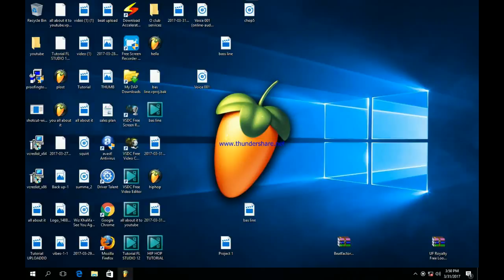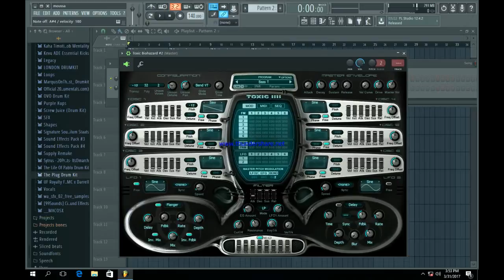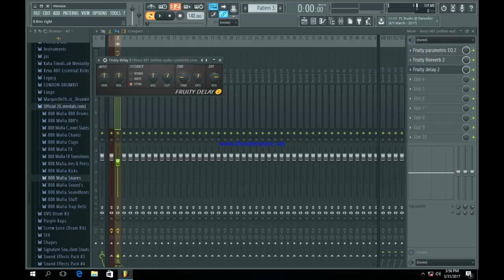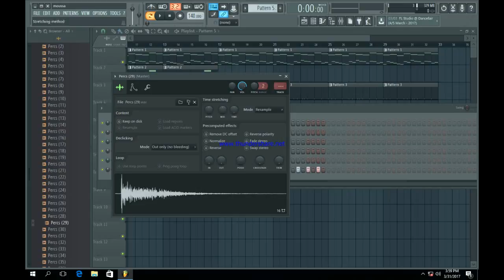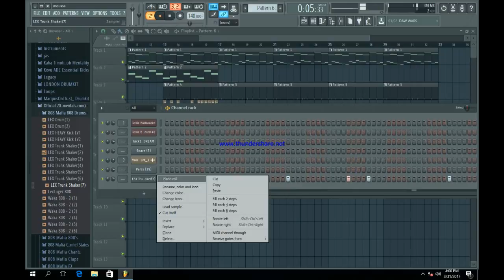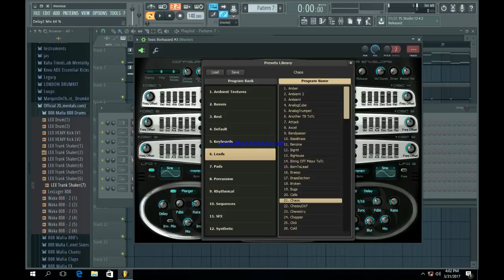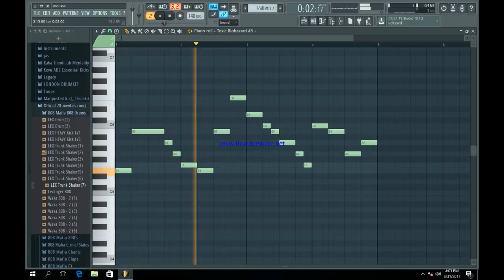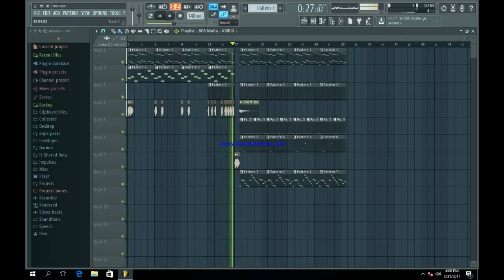APRIL FOOLS DAY SPECIAL !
IN THIS VIDEO I MADE A TRAP FOR APRIL FOOLS DAY DONT GET CAUGHT TRIPPIN BOIIII !